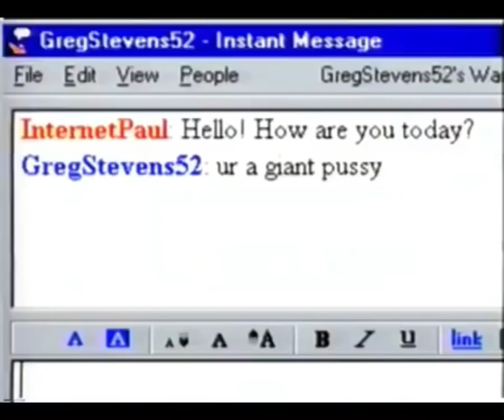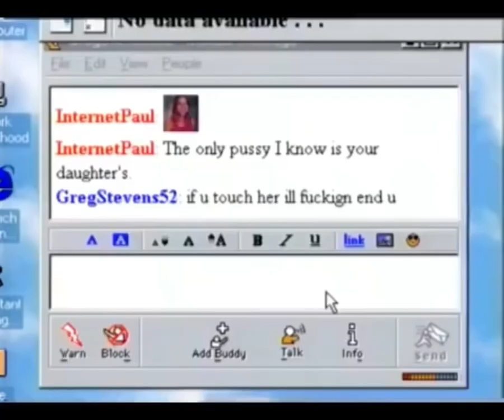Memes that make me put forgis on my jeep